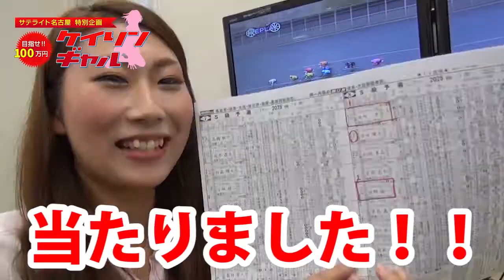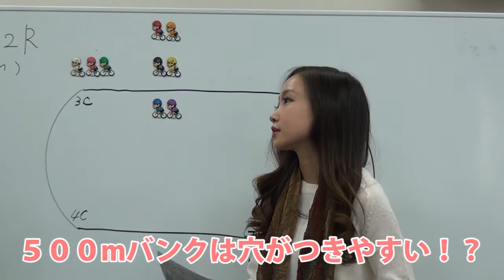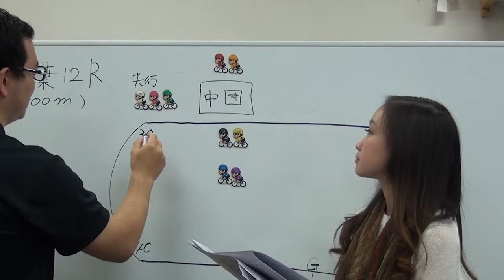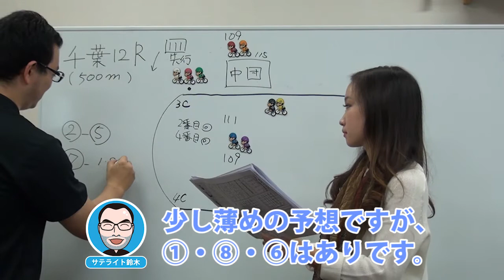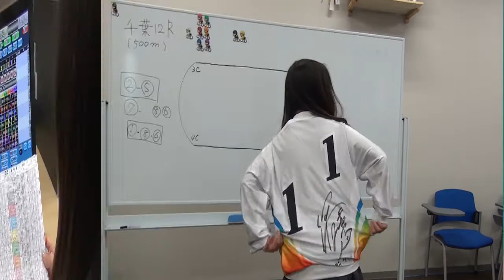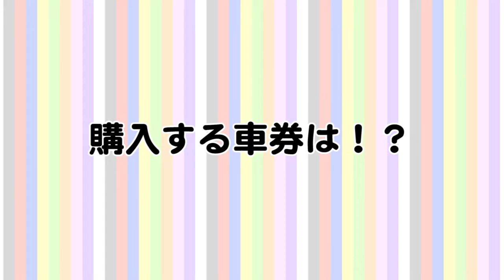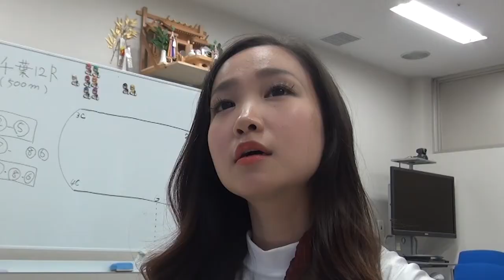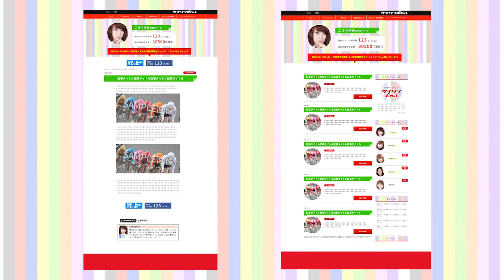【ケイリンギャル】浅野美穂の２日目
【捲れ！100万円！ケイリンギャル】
この番組は、５人の女子たちが１００万円目指して、競輪に挑戦！

皆様、お待ちかね！第２回目の動画UPですヽ(*ﾟ∀ﾟ*)ﾉ
前回は自分が身につけている色で全てを決めていた、あの浅野がしっかり競輪の勉強をして挑みました！！
さぁ、その勉強の成果はちゃんと結果にでたのでしょうか？！(´ﾟωﾟ｀ﾉ)ﾉ
そして、今回は ”夕焼けの浅野” が登場します…
みなさん、乞うご期待！！ (笑)
気になる方はいいね！をしてから、動画をぜひチェックしてください（￣ー+￣）
皆様のご協力、宜しくお願い致します！！

応援はコチラから↓
ケイリンギャル浅野美穂のMYページ：

ケイリンギャル達の戦場はサテライト名古屋だけでなく、
Facebookのマイページなどでも情報発信！
このケイリンギャル特設サイトで女の子の記事に設置されている応援ボタンを押してイチオシギャルを応援しよう！！